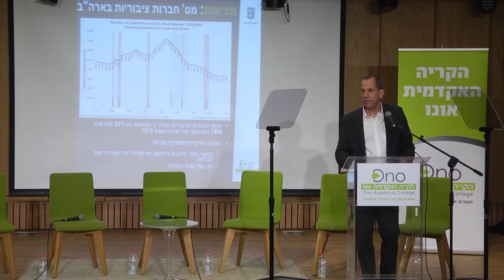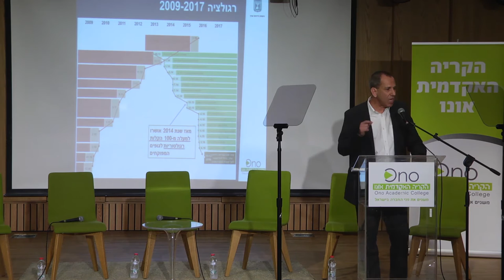שינוי מבני בבורסה בתל אביב- פרופ' שמואל האוזר ראש רשות ניירות ערך ומרצה בקריה האקדמית אונו